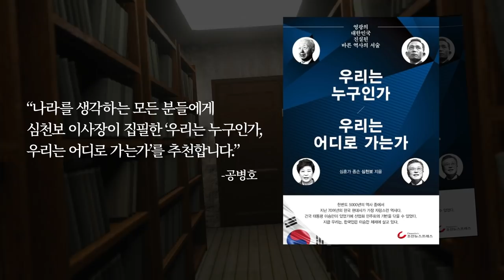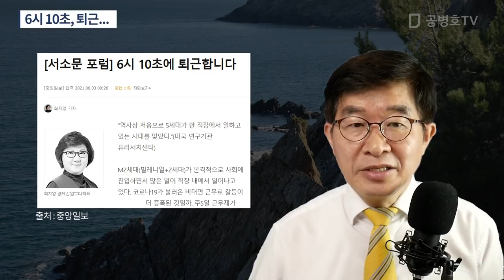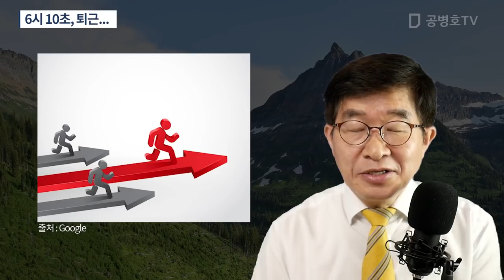6시 10초, 퇴근... [공병호TV]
Bitcoin : 3MTW849AkP2ftLeSK2teZHMmzLu7Z83s9U